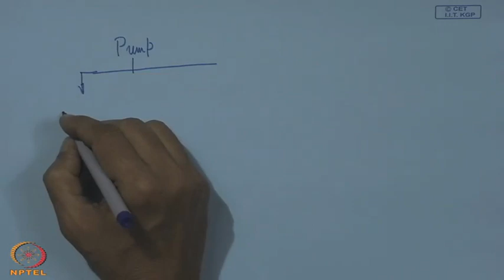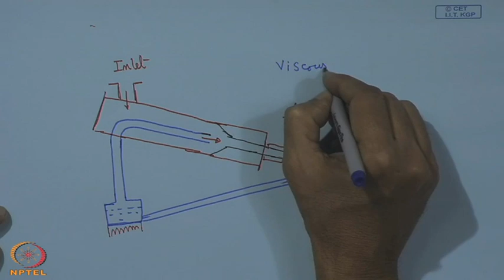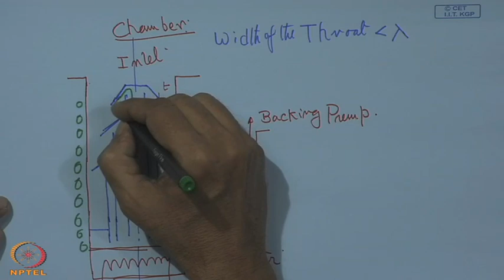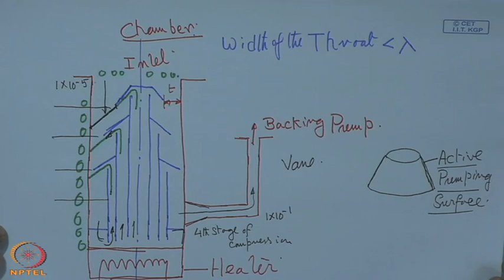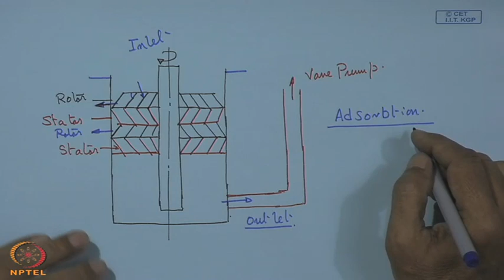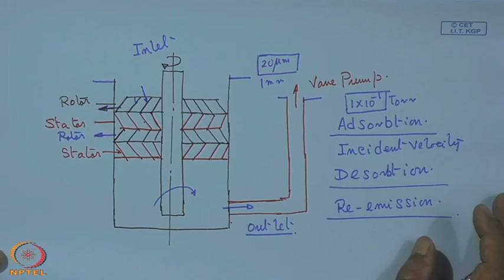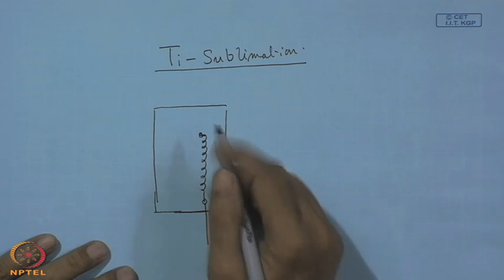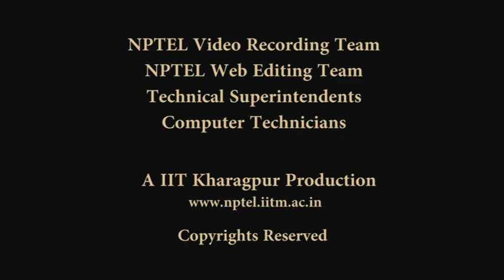Mod-01 Lec-32 Production of High Vacuum